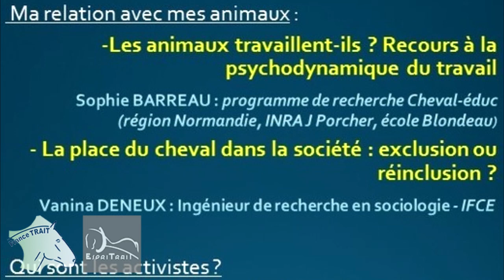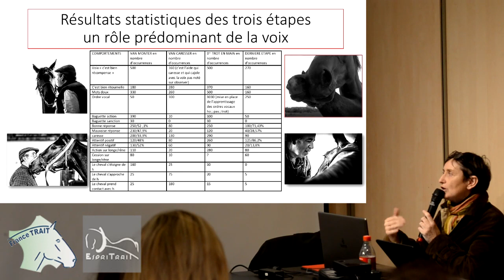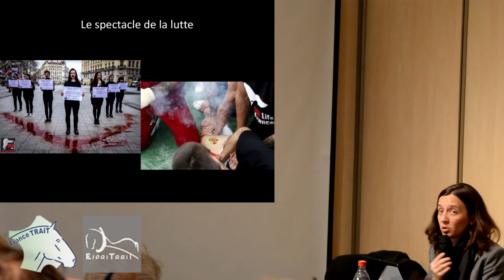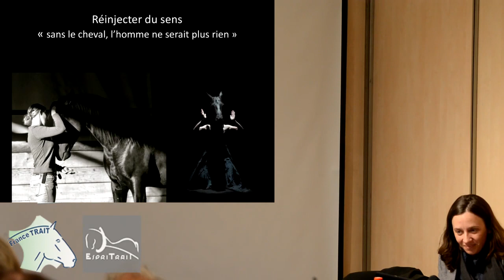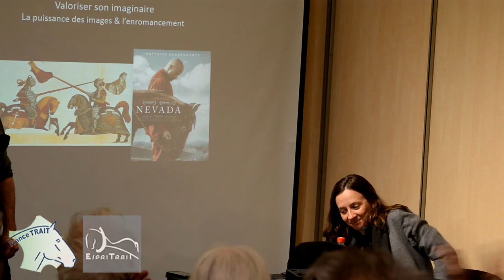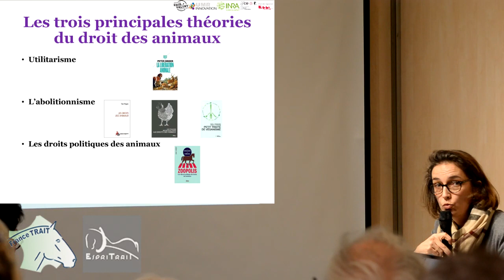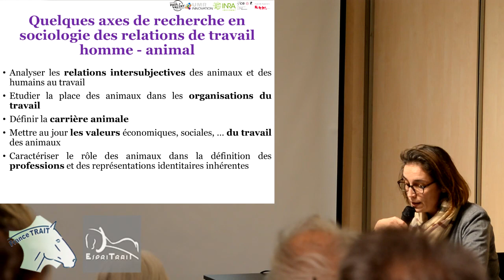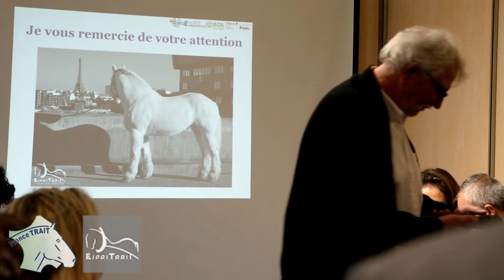Activisme, animalisme et écologie : l'animal en question.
Le Syndicat National des Cochers et Utilisateurs d'Animaux Attelés ont organisé une conférence publique lors du Salon International de l'Agriculture de Paris 2020

Thème :

Ma relation avec mes animaux :
- Les animaux travaillent-ils ?
Recours à la psychodynamique du travail.
- La place du cheval dans la société :
exclusion ou réinclusion ?
Qui sont les activistes ?
-L'idéologie animaliste et ses pratiques :
l'Activisme et le militantisme contre la domestication animale ?
Les moyens d'actions :
-La prévention. Se prémunir. Les outils existants - La Fiche Technique du Syndicat.

Film France Trait / Olivier Bernard pour Espritrait.
Espritrait 2020